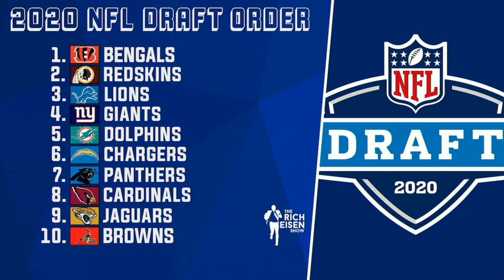Bleacher Report’s Mike Freeman: 6 Teams Have Cam Newton on Their Radar | The Rich Eisen Show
Bleacher Report’s Mike Freeman and Rich Eisen discuss the latest NFL developments including possible landing spots for Cam Newton and Jameis Winston.